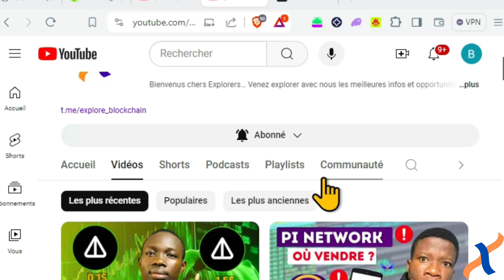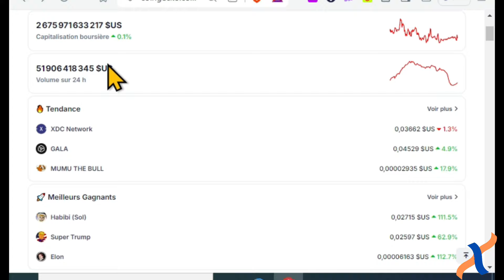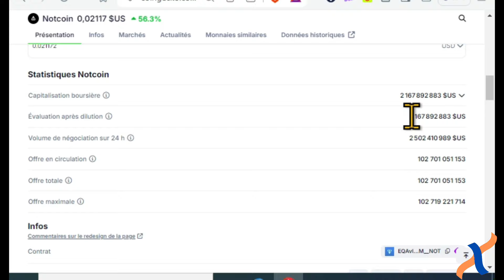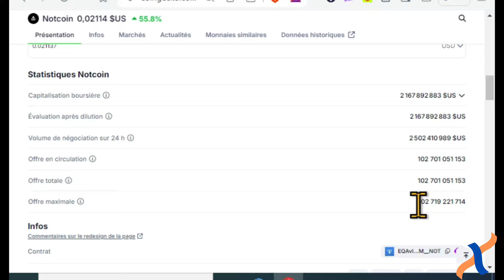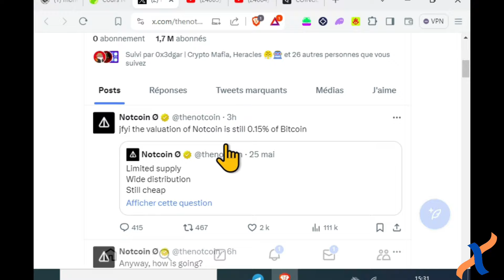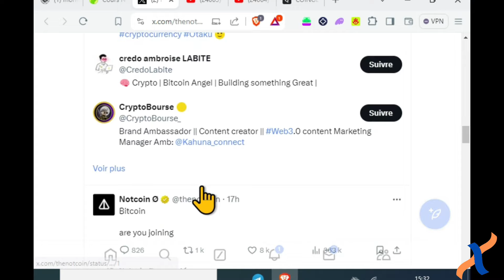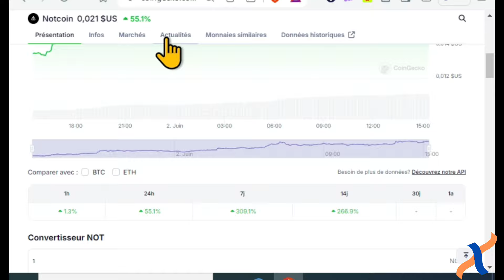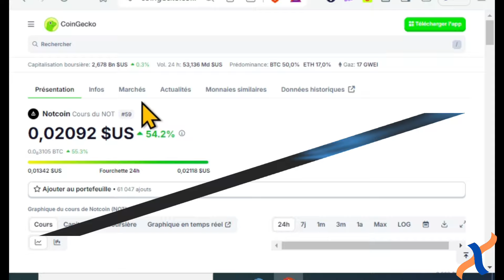Investir Dans les cryptomonnaies en 2024 : Analyse fondamentale pour débutants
Réservez votre place  pour la conférence ici 👉

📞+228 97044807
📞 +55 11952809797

🌱Pour ceux qui voudraient bien soutenir la chaîne, peuvent le faire sur 👇🏾